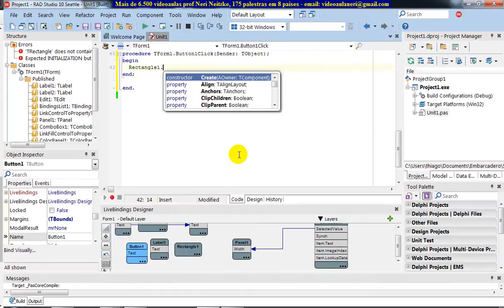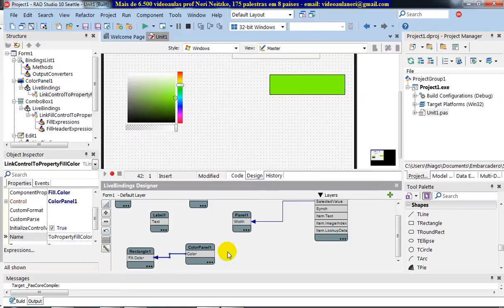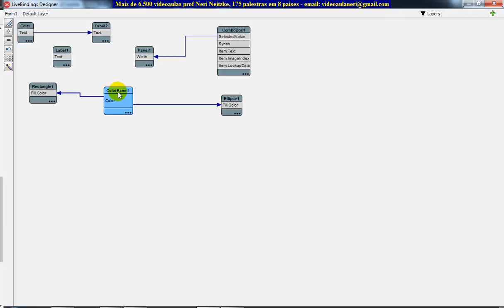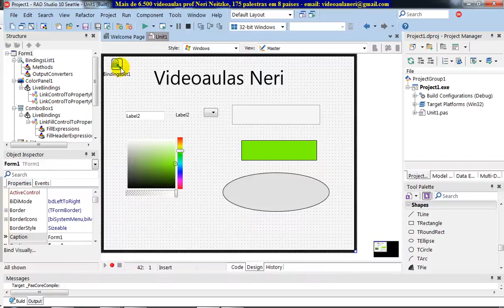aula 6561 delphi 10 seattle LiveBindings BindingsList ColorPanel Rectange Elipse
Bem vindos ao curso de Delphi 10 Seattle.

Meu nome é Neri Neitzke, sou autor de 8.000 videoaulas. Já ministrei mais de 200 palestras em 8 países (Estados Unidos, Colômbia, Portugal, Angola, Moçambique, Cabo Verde, Guiné-Bissau e por todo o Brasil), entrem em contato para ter uma palestra pelo email . Bem vindos ao meu curso de Delphi 10 Seattle. Meu nome é Neri Neitzke, sou autor de 6.500 videoaulas. Já ministrei 175 palestras em 8 países (Estados Unidos, Colômbia, Portugal, Angola, Moçambique, Cabo Verde, Guiné-Bissau e por todo o Brasil), entrem em contato para ter uma palestra pelo email ou pelo fone 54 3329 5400